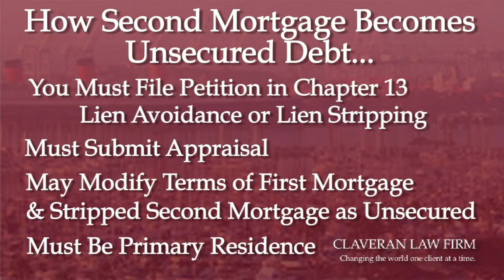How Does A Second Mortgage Become an Unsecured Debt? Long Beach Bankruptcy Attorney Laura Claveran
Long Beach bankruptcy attorney Laura Claveran discusses how a second mortgage can become an unsecured debt.

When dealing with a second mortgage and making it an unsecured debt you must meet certain requirements. The mortgage must pertain to your primary residence. You will need to file a petition in Chapter 13, which is called a lien avoidance or lien stripping. Your property must be submitted to an appraisal. You may also modify the terms of first mortgage which can make your second mortgage unsecured debt. Honestly, this is a complicated process and you should have a good attorney to help you through these steps. Watch the video now to learn more.

For more information about bankruptcy law and my firm, visit our educational where we have resources in several different areas of practice. I welcome your call.

Claveran Law Firm
5199 Pacific Coast Highway Suite 508
Long Beach, California 90804